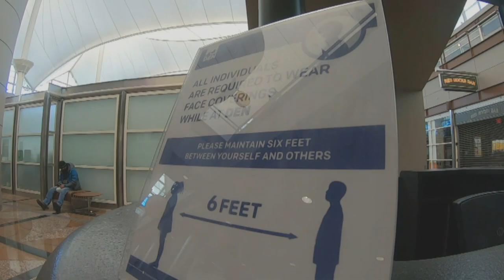Holiday Travel At Denver International Airport Busy, But Not As Busy As Normal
Some people traveling through Denver International Airport say they were surprised to see the number of people packed in together amid rising coronavirus numbers.